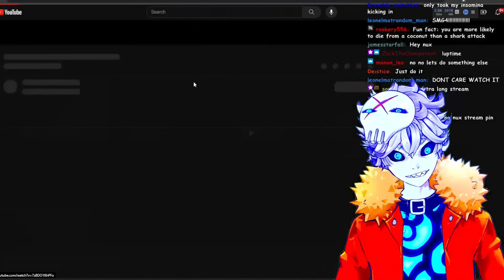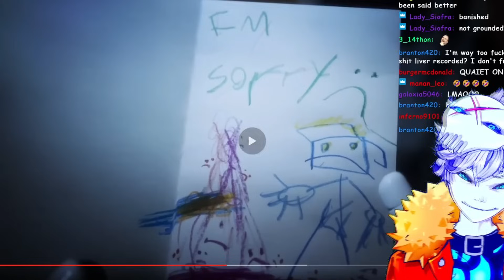Murder Drones Gets UNFATHOMABLY Dark...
i AM BLOWN AWAY apparently Murder Drones by @GLITCH   is a helluva boss tier youtube animation and it completely flew under my radar.. and there's an episode 6 already??? WHAAT??

Credits:

Vtube model Live2D :
Enma @ Ironvertex